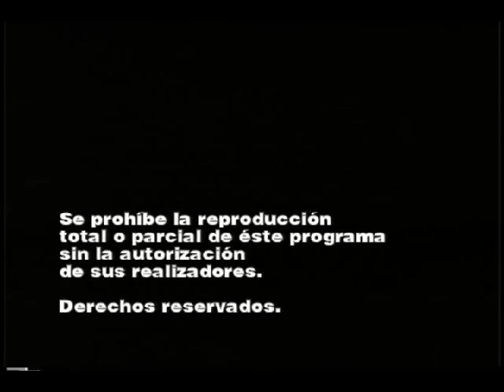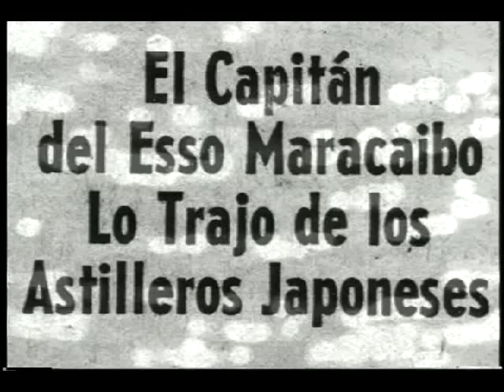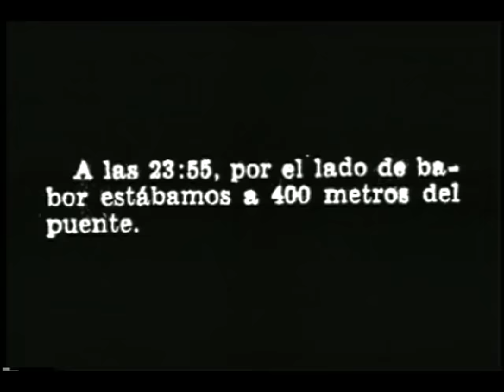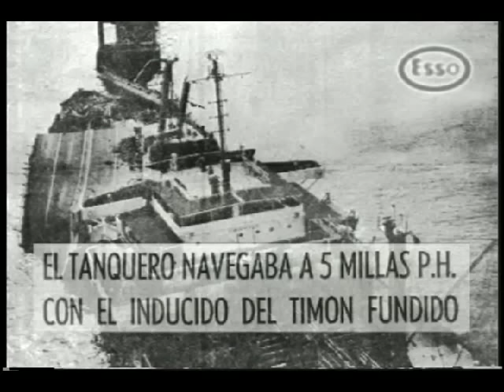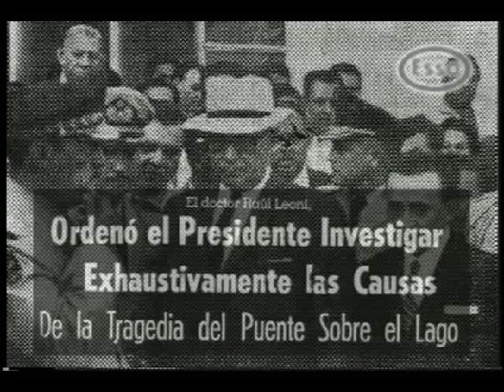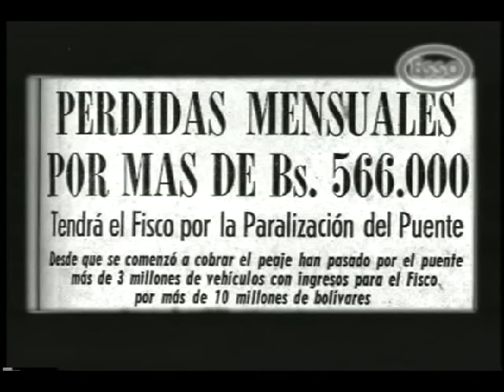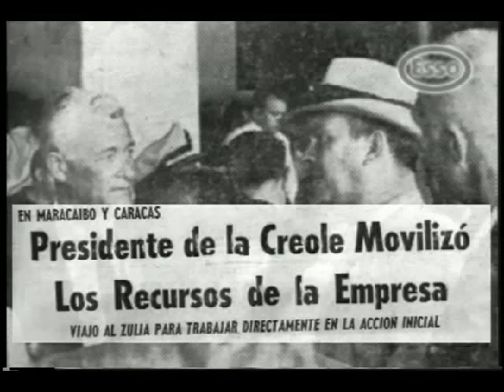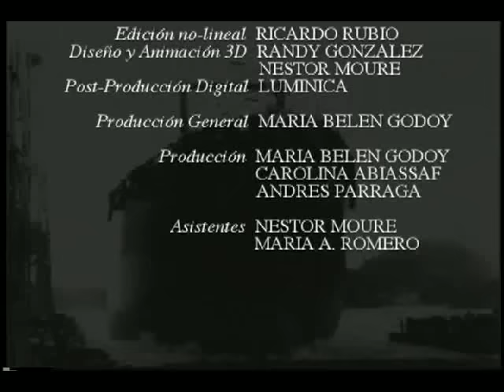Esso Maracaibo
El 6 de Abril de 1964, el tanquero petrolero Esso Maracaibo perdió el control estrellándose contra la estructura del puente sobre el lago de Maracaibo-Venezuela. Fallas en el control eléctrico?, mal manejo de la nave? ó sabotaje?

FICHA TÉCNICA:
GUIÓN Y DIRECCIÓN
Andrés Párraga
PRODUCCIÓN
María Belén Godoy, Carolina Abiassaf, Andrés Párraga
ASIST. DE DIRECCIÓN
Maria Auxiliadora Romero, Néstor Moure
CÁMARA Y FOTOGRAFÍA
Dennis Parra
EDICIÓN
Ricardo Rubio
ANIMACIÓN 3D
Randy González / Néstor Moure
POST PRODUCCIÓN
LUMINICA
COLOR/ByN 1998